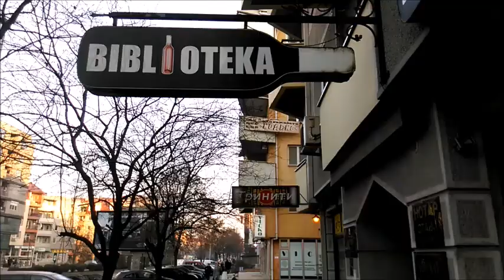"Biblioteka" Liquor Store - Skopje, Macedonia